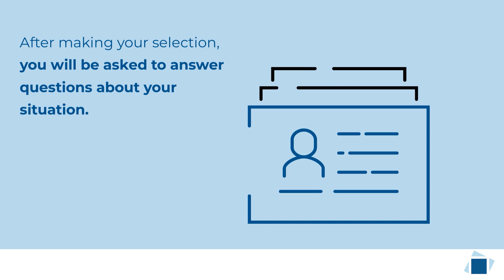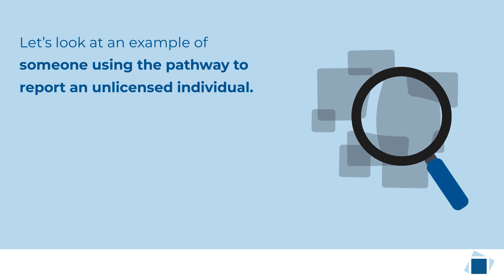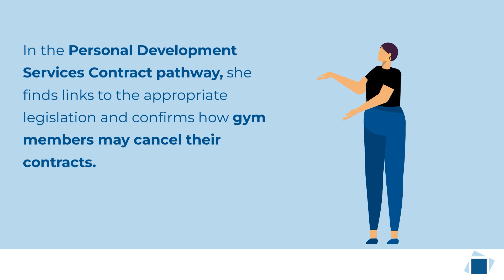Consumer Rights: How to Use the Pathway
Consumer Rights is a free, interactive online platform that allows businesses and consumers to resolve consumer disputes in a fast, fair, and efficient manner.

to learn more and get started.